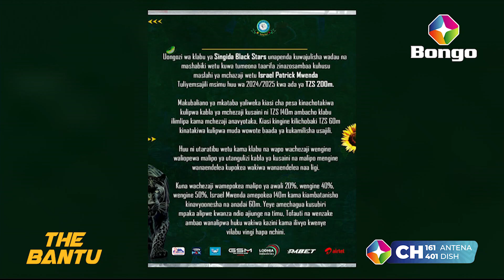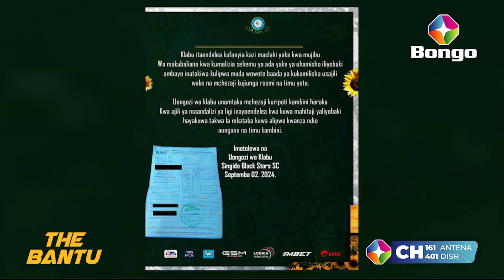VITA YA SINGIDA BLACK STARS NA ISRAEL MWENDA BADO INAENDELEA I UKWELI NDIO HUU